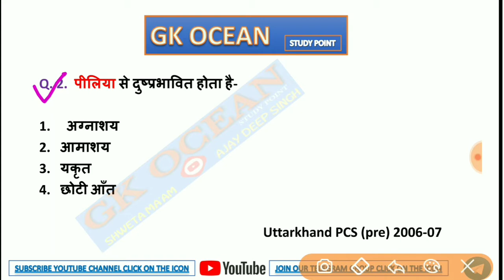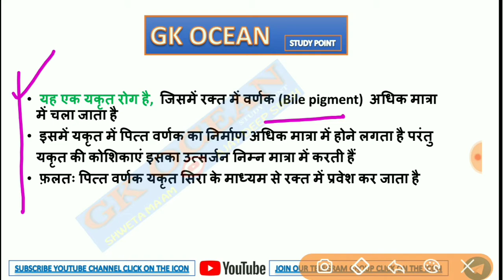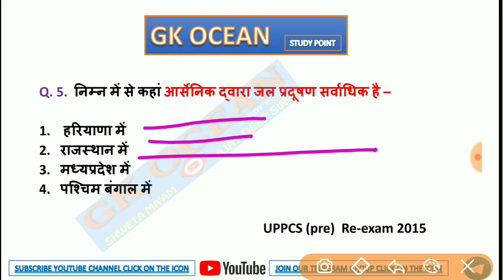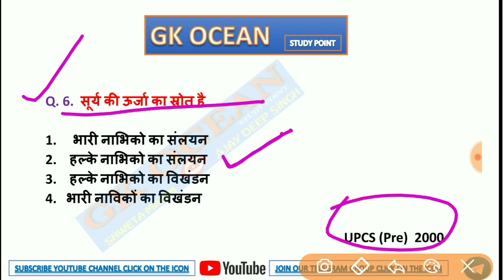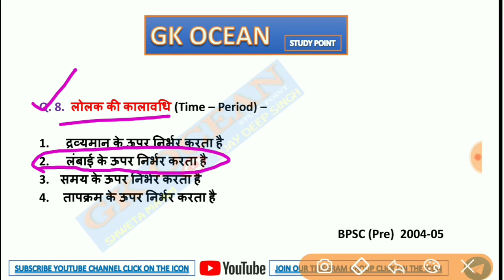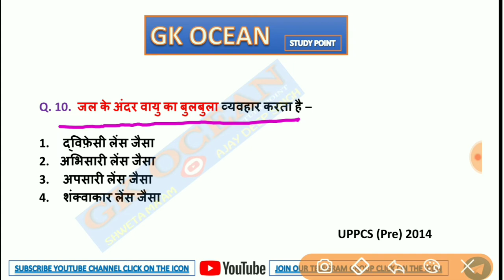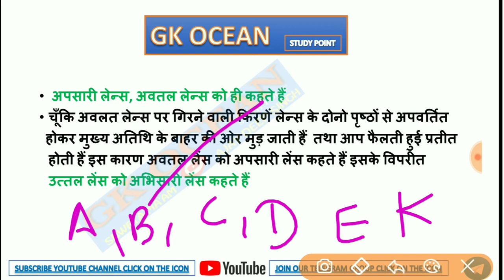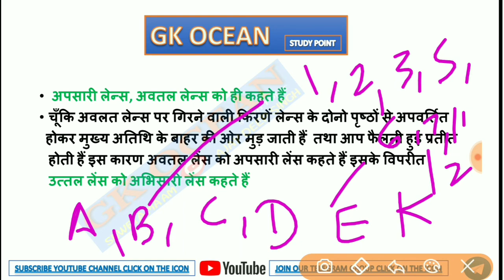Science important question for uppcs and lower pcs exam, only selected privious year question